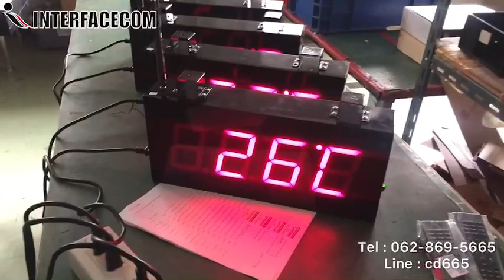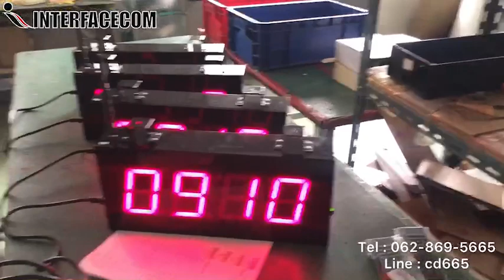576-REVIEW DIGITAL CLOCK MODEL : CK-404 นาฬิกาดิจิตอล